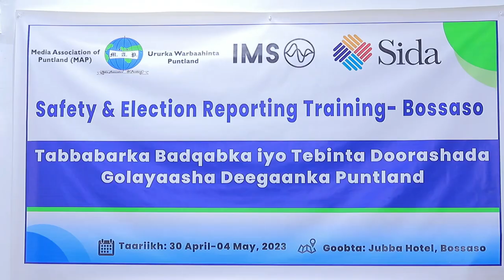Caawa & Daljir | Cabditax Cumar Geeddi | Daljir Bosaaso & Warbixino